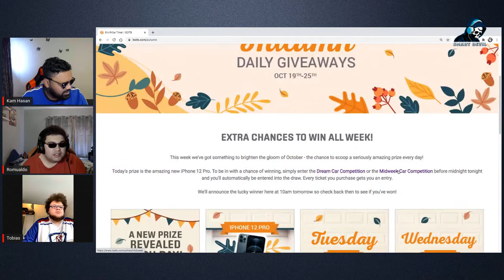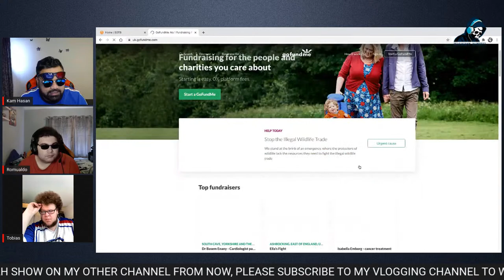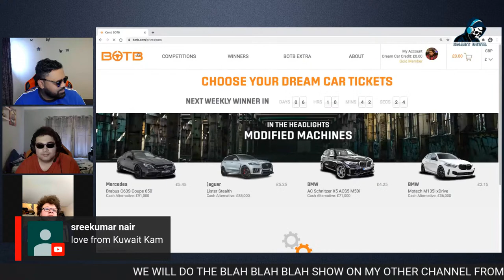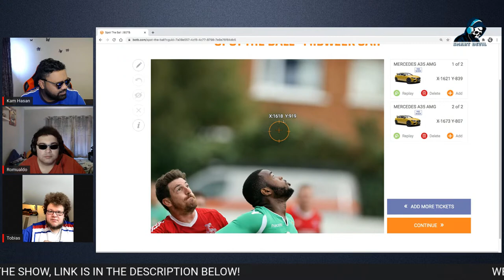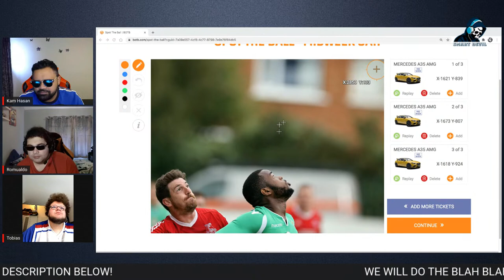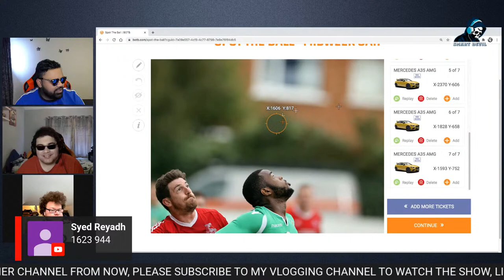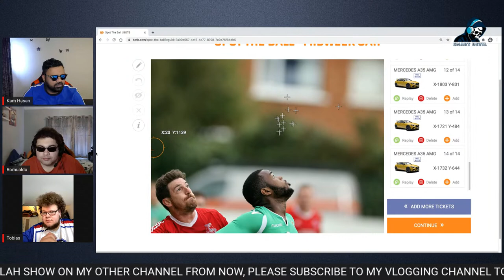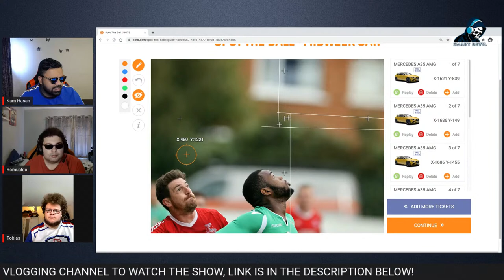HOW TO WIN BOTB | MIDWEEK COMPETITION 42 2020 | BEST BOTB STRATEGY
BENEFITS:

1. WE WILL DO A MEMBERS ONLY LIVESTREAM EVERY WEEK,
2. ACCESS TO THE "KAM HASAN VIP" FACEBOOK GROUP
4. LOT MORE TIP AND ADVICE.
5. SPACIAL EMO
6. LOYALTY BADGES.